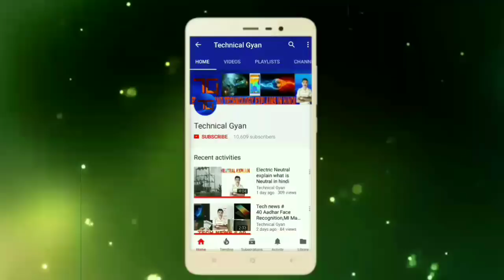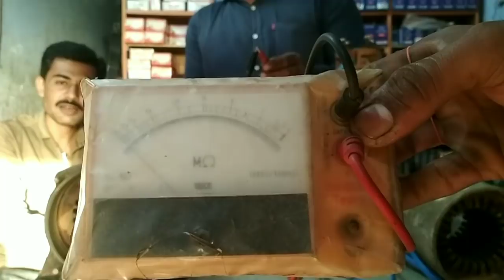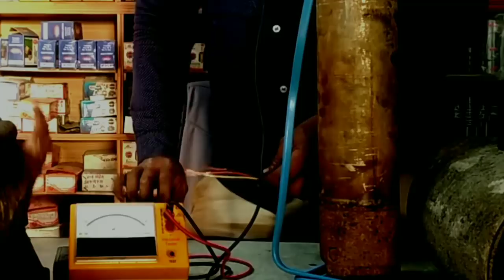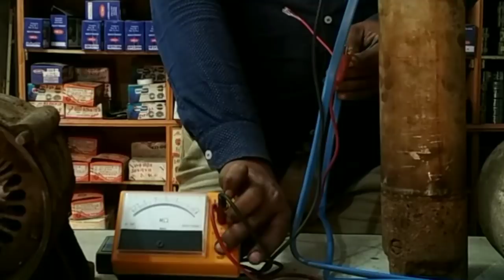Single Phase submersible motor Testing in hindi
Dosto maine aapse share kiya hai ki single phase submersible motor ko kayse testing karte haiy ummind haiy ki ye video aapko pasand aayega